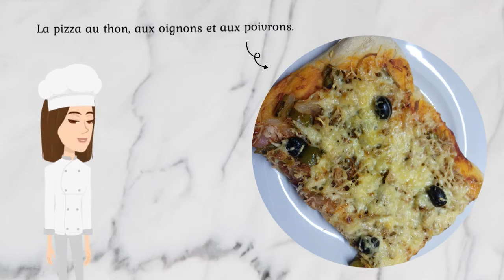La pizza au thon, aux oignons et poivrons